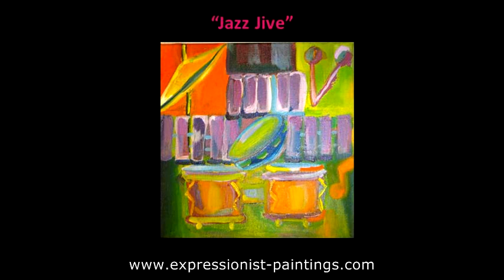Abstract Art Pictures 1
Abstract Art Pictures

This video belongs to a set of videos showing my collection of abstract art paintings and abstract expressionism.

Oil paintings form the majority of my artwork although some are created working with pencil and acrylic medium, starting with my earlier works from my secondary school art classes.

I take pleasure in painting areas where I have traveled. Many of the places in my abstract art paintings are of North America, Europe (Venice, Paris and Florence), Thailand and various cities in Australia. I work from my own images of the places I have visited.

I similarly work from a selection of photos ranging from pets, animals, vacation images, flowers or a favorite object like a peacock feather.

My abstract expressionism painting technique is accomplished with a painterly approach. I utilize coarse bristles and pallet knives to get a block-like stroke. I like using a vibrant color pallet to produce an energetic atmosphere in my abstract art pictures.

The style can be painted in photo-realism, expressionist, abstract or my personal style.

Enjoy the growth of my painting techniques and their transformation into a distinct personal style reflected in my abstract art pictures